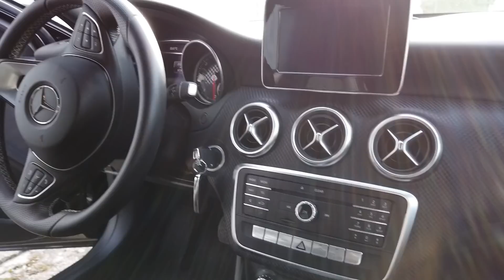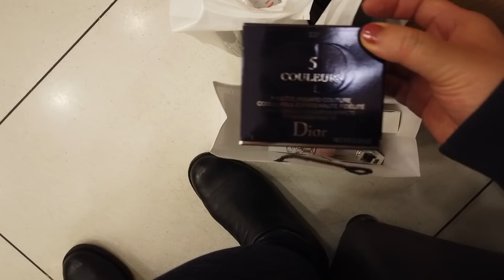老琳的日常VLOG | 每月一针的放风机会， 吃肯德基，Hugo的中年脱发危机，逛彩妆【老琳 simplylinsbeauty】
大家好，欢迎来到我的频道 simplylinsbeauty， 我叫老琳（沈阳银）， 是一个彩妆，护肤产品爱好者。 我会每周上传关于产品测评， 彩妆示范和相关聊天新视频。